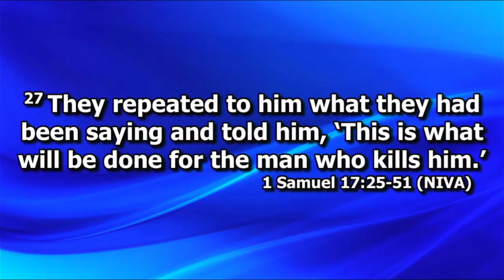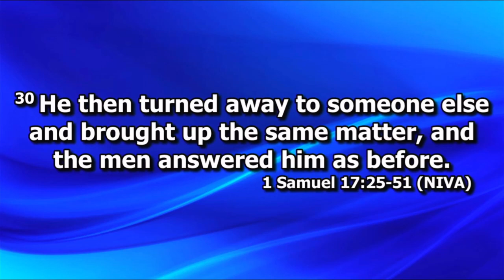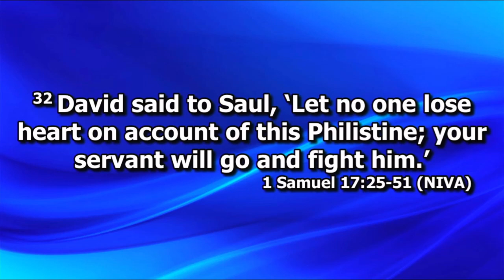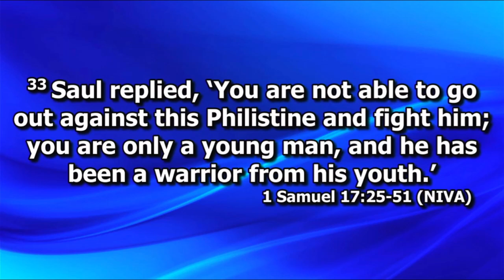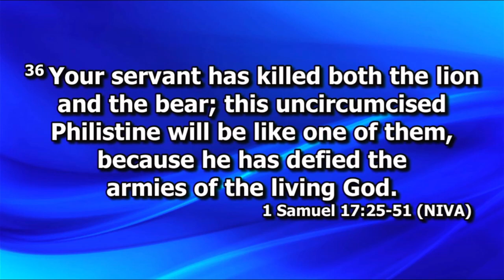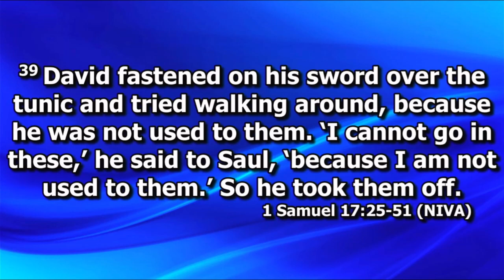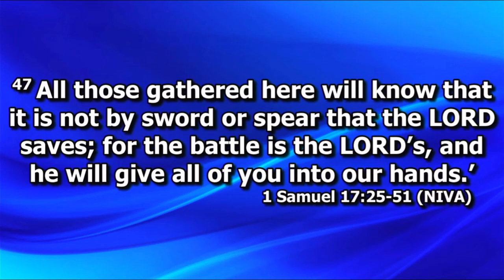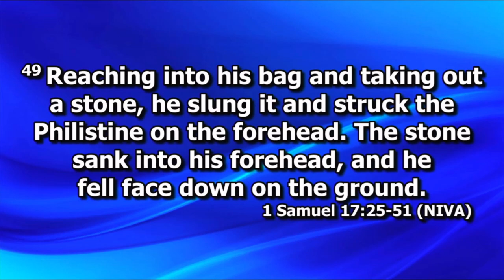1 Samuel 17:25-51 'David - Conquering giants' 4th August 2024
Preacher: Pastor Andy Clark
Series: Living by Faith
Join us Sunday's 10:30am & 6pm (1pm Farsi worship) @The King's Cross Church, Urban Road, Hexthorpe, DN40EP

0:00 Intro
0:06 Reading
5:25 Sermon
24:00 Prayer